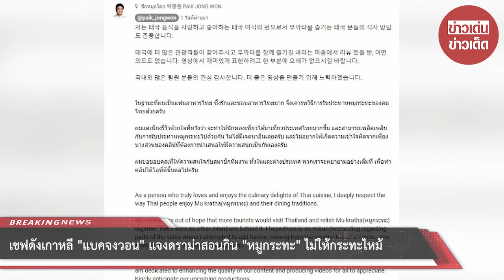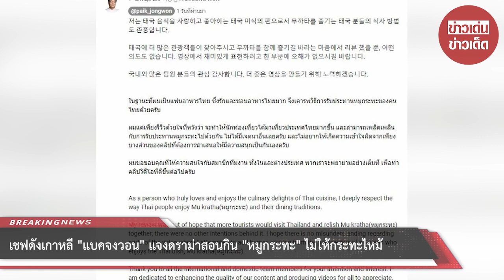เชฟดังเกาหลี “แบคจงวอน” แจงดราม่าสอนกิน “หมูกระทะ” ไม่ให้กระทะไหม้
00:00 - Intro
00:10 - News
01:00 - Minute